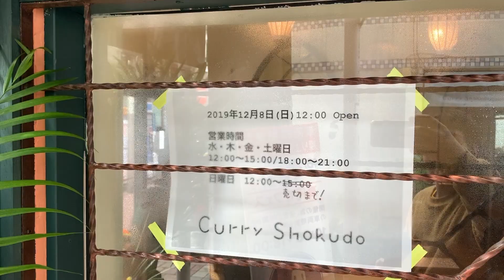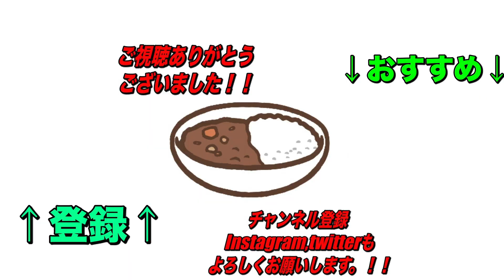[高円寺]にまたしても新店舗！かりぃ食堂さん！もはや高円寺スパイスカレー ハイレベル化！そしてカレーの街へ！カレーに虜な生活＃289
この度、間借りから実店舗を出されたかりぃ食堂さん！そのカレーはすべてにわたってハイクオリティー！もちろんスペシャルプレートがおすすめ！
今後、混雑が予想されますので早めに伺うのがおすすめ！

かりぃ食堂

住所:杉並区高円寺北2-39-15

交通手段
ＪＲ中央線【高円寺駅】北口　徒歩５分
高円寺駅から409m

営業時間 12:00-15:00

18:00-

定休日
月曜・火曜